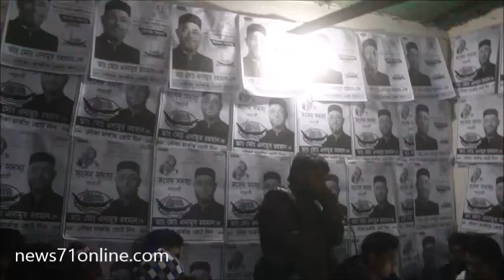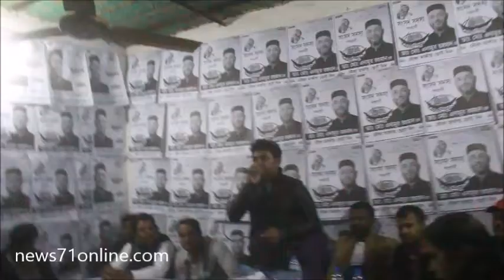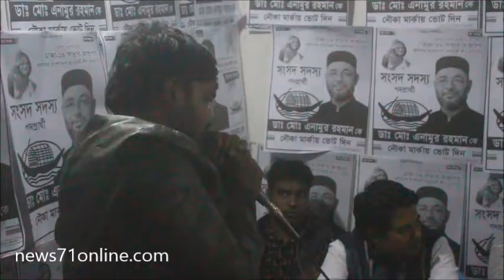আশুলিয়ার ঠাকুর পাড়ায় নৌকার নির্বাচনী অফিসের উদ্বোধন